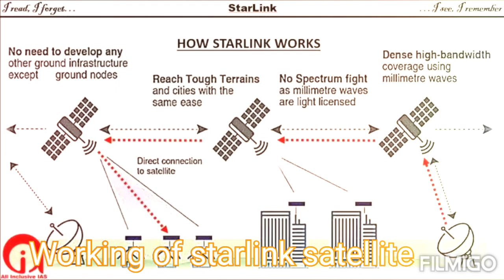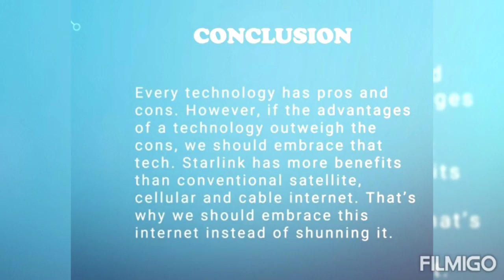Elon Musk's Starlink satellite project